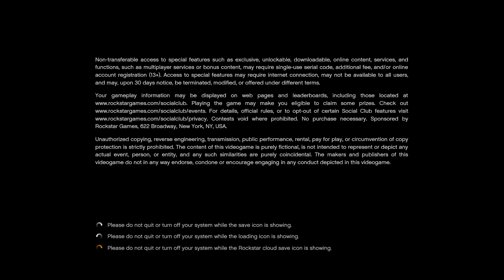O CURSĂ FOARTE INTERESANTĂ - GTA 5 ONLINE